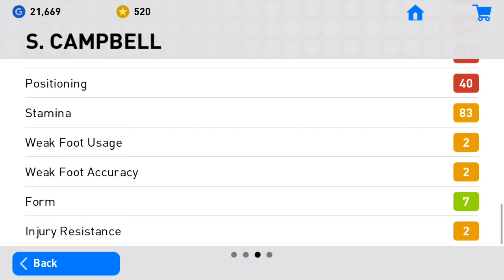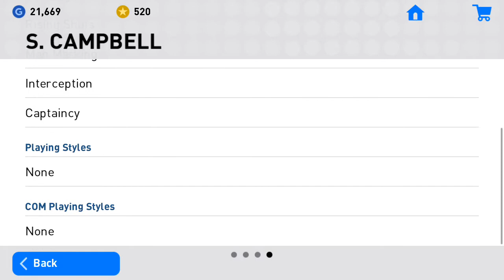S. { CAMPBELL } { CB} Legend Player FULL CAP MAXIMUM LEVEL PES 2019 MOBILE